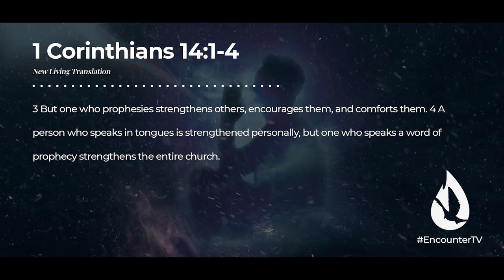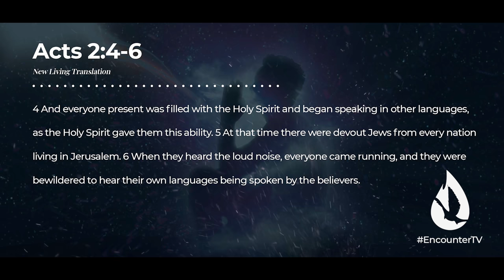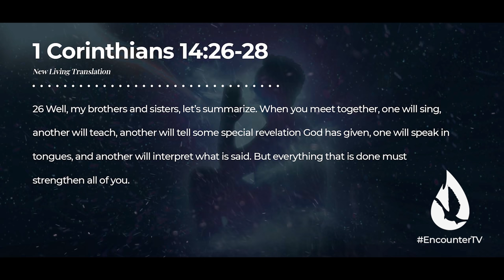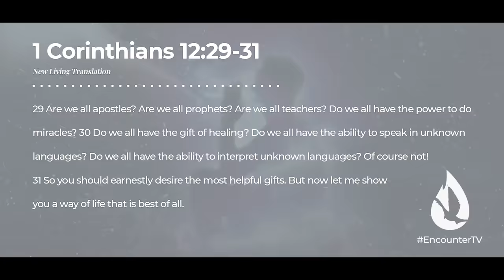Can Every Believer Speak in Tongues? | The Truth from the Bible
Can every believer pray in tongues? In this revelatory and eye-opening teaching, David Diga Hernandez reveals what the Bible really says about this heavenly gift.

Sermon title: "Can Every Christian Pray in Tongues?"

Video Chapters

00:00 - Intro
00:28 - The Personal Tongue
1:53 - The Proof Tongue
2:38 - The Prophetic Tongue
5:24 - Distinguishing the 3 Expressions of Tongues
8:26 - Understanding Function in Spiritual Gifts
13:06 - Why is Speaking in Tongues Treated Differently?
13:47 - Can All Believers Speak in Tongues?
16:18 - Prayer
17:10 - Question for Conversation
17:37 - Get Involved